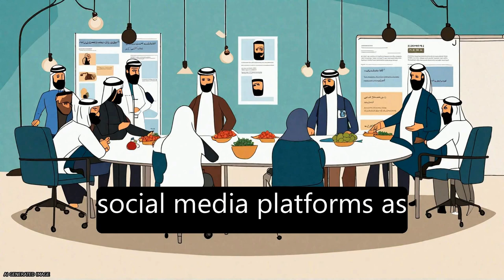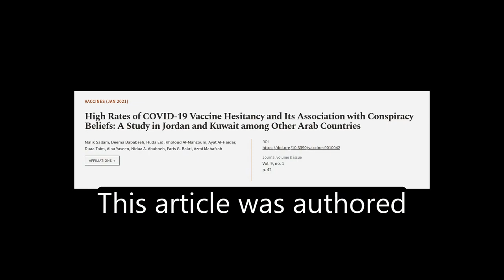High Rates of COVID-19 Vaccine Hesitancy and Its Association with Conspiracy Beliefs:... | RTCL.TV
### Keywords ###

### Article Attribution ###
Title: High Rates of COVID-19 Vaccine Hesitancy and Its Association with Conspiracy Beliefs: A Study in Jordan and Kuwait among Other Arab Countries
Authors: Malik Sallam, Deema Dababseh, Huda Eid, Kholoud Al-Mahzoum, Ayat Al-Haidar, Duaa Taim, Alaa Yaseen, Nidaa  A. Ababneh, Faris  G. Bakri ,and Azmi Mahafzah

### Video Timestamps ###
0:00:00 - Summary
0:01:21 - Title
0:01:27 - Tail
0:01:31 - End